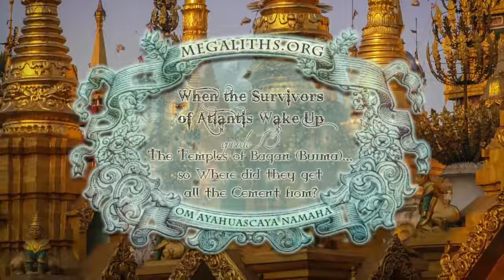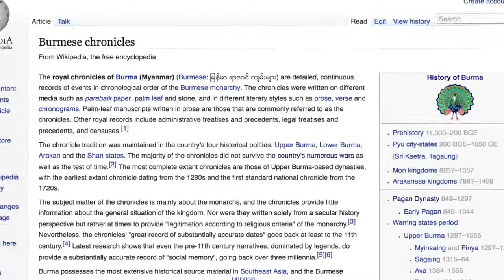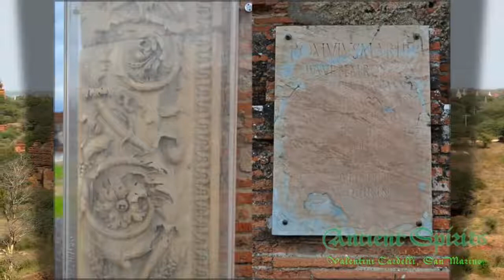The Temples of Bagan Burma Myanmar p 13 When the Survivors Wake Up